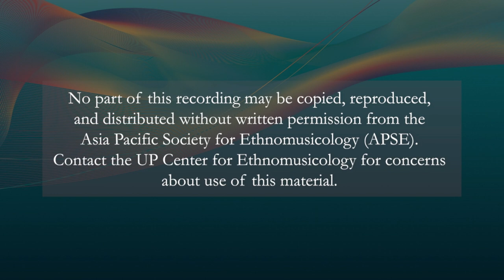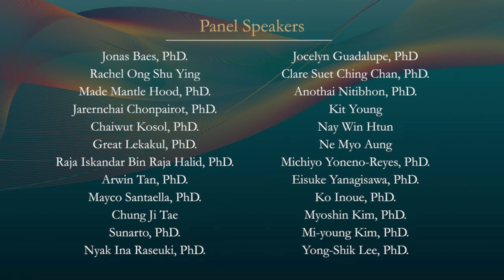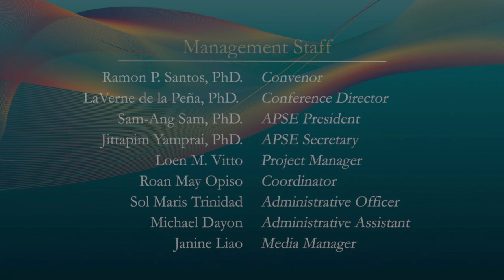APSE 2021 | Day 1 | Panel 1 | Jonas Baes, PhD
November 6, 2021 | Day 1 | Panel 1 Identities
Presented by
Jonas Baes, PhD.
“Identity, Marginality and the Iraya-Mangyan Engagement: Transcending the Dichotomies of Difference”

Abstract
The question of identity seems crucial to ethnomusicological inquiry; for identity taken within the rubric of “culture” most likely induces the fascination of the ethnomusicologist. When, however, the broader social, economic or political milieus push the bearers of this culture into a marginal position in society, a shift seems warranted on the nature of engagement by the ethnomusicologist so that somehow, research might transform into advocacy. This paper has a two-pronged objective: on the one hand, it describes the various levels of my engagement with the Iraya-Mangyan people of Mindoro Island, through a growing awareness of their marginal identity within the national body politic, and the cataclysmic effects of multi-national industry on their living spaces and ancestral domain. On the other hand, it aims to springboard from this awareness to explore various ways by which the conditions of exclusion are transcended into conditions of inclusion, in a way that the struggles of this particular group of people living in the rainforests be genuinely incorporated into the broader struggles of a nation state, which in turn occupies a marginal place in the global political economy. In both aspects of this objective therefore, I aim to interrogate the very ontology of ethnomusicology; and suggest critical perspectives that potentially transforms the acquisition of knowledge from marginal peoples into praxis, or modes of critical action driven by a level of social consciousness.

Panel I -  IDENTITIES AND INTEGRITIES
This topic explores the identities of Asian musical expressions as individual entities in themselves, with their own functions, aesthetics, tonal qualities, time elements, relationship to language, and metaphysical properties. While music as practiced in the west has its own attributes, these do not necessarily conform to sonic expressions that are performed in other